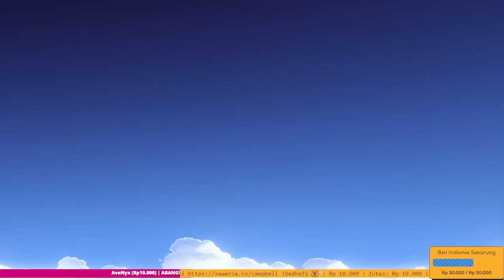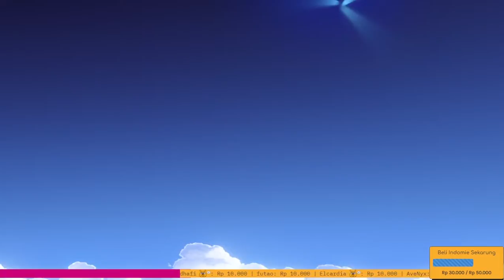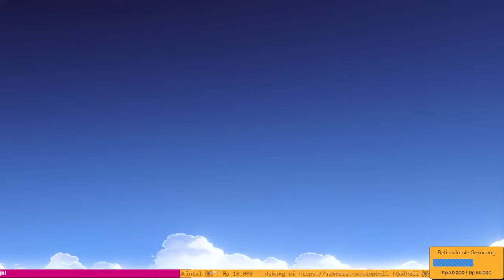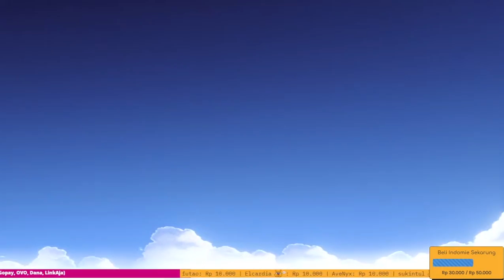Time to Gacha, Xavior Account Rate Off _